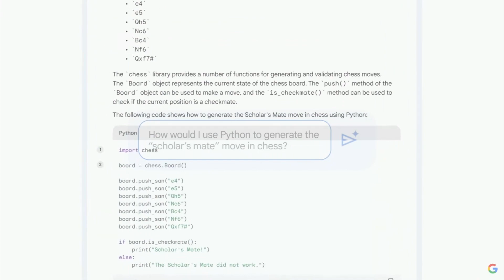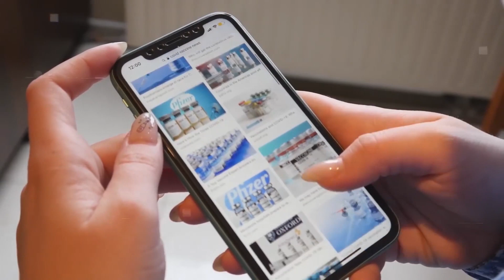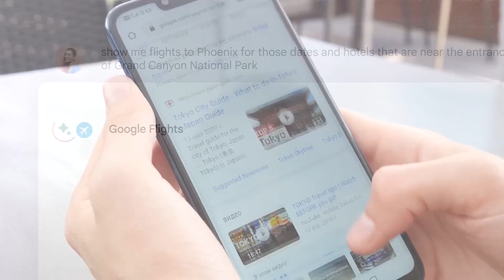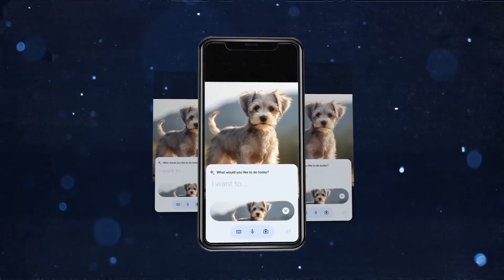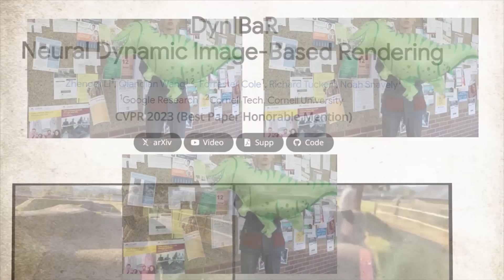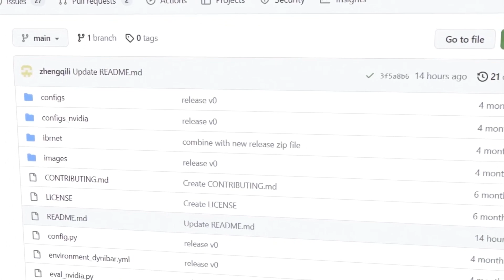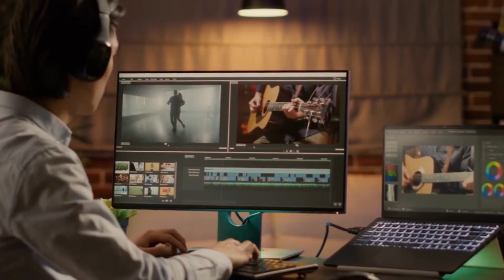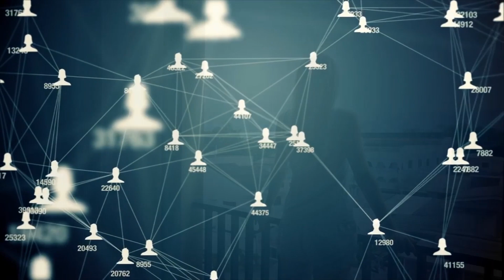Meet Google's Bard-Powered Assistant +@Google New AI Model - DynIBaR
Welcome to the AI Evolves channel. In this video, we'll explore the fascinating AI technology of Google which is Google's Bard-Powered assistant and Google's new AI model Dynibar. Let's deep dive into the video to learn about these AI-driven innovations.

Google recently unveiled an upgrade to its Assistant by blending it with Bard-Powered, which now enables the AI to understand and process images alongside text and voice, a feature initially available on mobile.

Now, generative AI is creating new opportunities to build a more intuitive, intelligent, personalized digital assistant. One that extends beyond voice, understands and adapts to you, and handles personal tasks in new ways.

Assistant with Google Bard is exciting to see in prerecorded video demonstrations on a stage. How it translates to day-to-day usage remains to be seen. Using Google Assistant with Bard like the ChatGPT app on your phone isn't all too surprising. But having Assistant with Bard start to take information from one app and seamlessly open others to streamline processes could be a monumental shift in inter-app operability.

Now, Bard is being integrated into Google Assistant with the promise of more natural interactions, thoughtfully expressed answers and all-new capabilities. Google Bard Powered is free to use, as of now and you can use this easily.

But that's not all! We'll also unveil In another groundbreaking reveal, Google introduced DynIBaR, a technology allowing users to achieve Hollywood-style video effects using just their smartphones, bridging the gap between professional videography and everyday video shooting. This Diny Bar's rendering approach and its potential to revolutionize video editing.

Through these innovations, Google continues to showcase the advancement of AI and machine learning, promising a future where digital interactions become more intuitive and creative video editing becomes accessible to all.

As we journey through these AI-driven innovations, remember the importance of ethical development and responsible usage. Whether you're a tech enthusiast, a developer, or just curious about the future of AI, this video is a must-watch! Join us on this journey to understand how Google's Bard-Powered Assistant and DynIBaR AI Model are shaping the future.

Stay ahead of the curve with the future of AI.